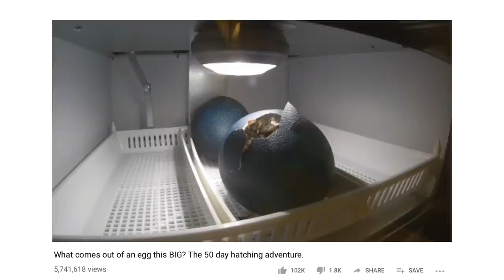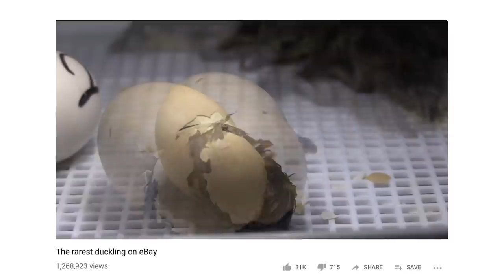Goodbye white house on the hill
Time to say goodbye forever to the white house on the hill...

MUSIC IN THIS EPISODE:
0:00 House On The Hill - When You’re Around
1:21 Hallman - Go from Here
2:21 Velvet Moon - Hush You
4:16 Luftmensch - We Know How to Be a Mess
6:45 Velvet Moon - Days of Silence (SLCT Remix)
7:22 Ooyy - Faded
8:07 Windshield - Stay For A Minute